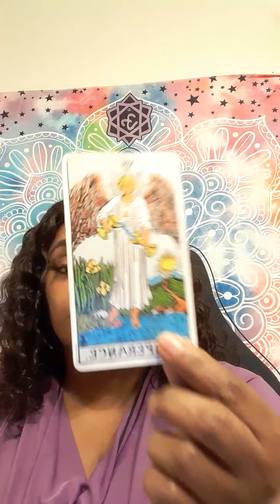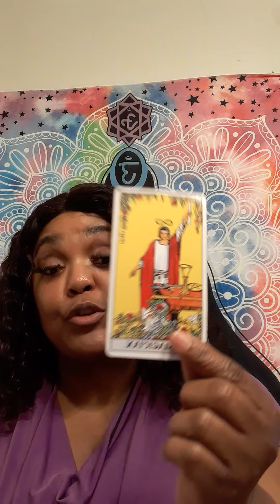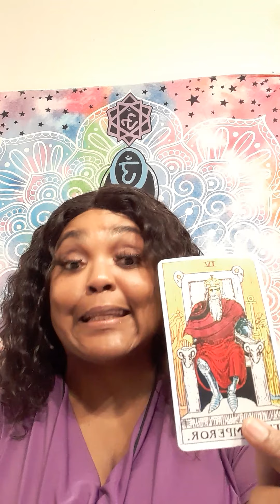SAGITTARIUS SOMEONE MADE THE WRONG CHOICE NOW THIS PERSON THINKS ABOUT YOU!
It will be a  video on YouTube private, only you can view it.  Serious inquiries only! Everything you need to know is on here. Turn around time 2 to 3 hours. If you want it less then hour emergency reading, it will be 40 dollars. My cut off time is 7pm .After 7pm you will receive it the next day.I will start back during readings at 9am. Thank you for understanding!

 Or